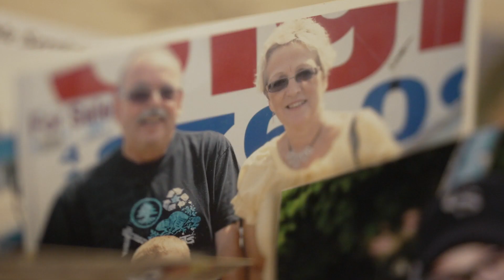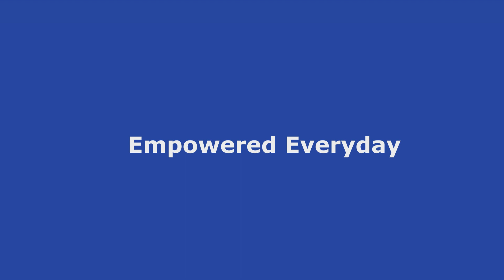Client Choice 2021: RPN Julie makes her client feel 100% every time she comes to visit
Julie is a Registered Nurse who makes her clients feel like they are the only ones in the world. She loves what she does, her job means the world to her, and it shows with the high quality care she provides.